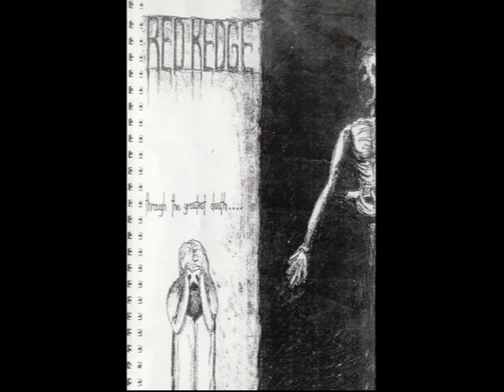RED KEDGE : through the greatest death [full album]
screamo from Singapore (1997)